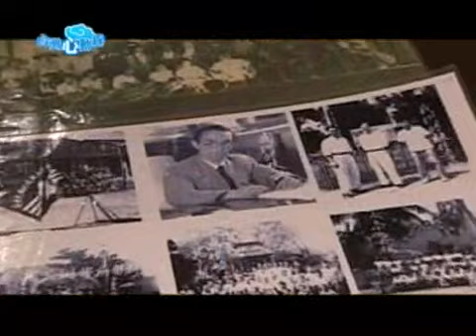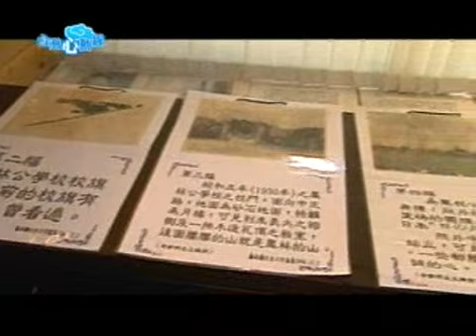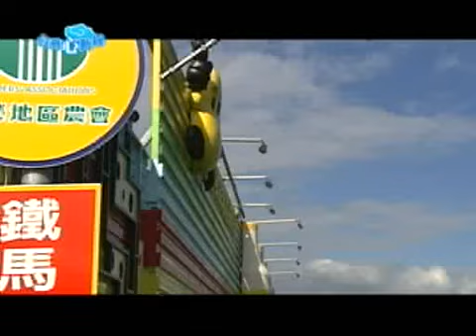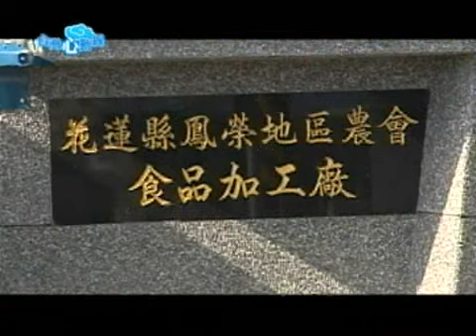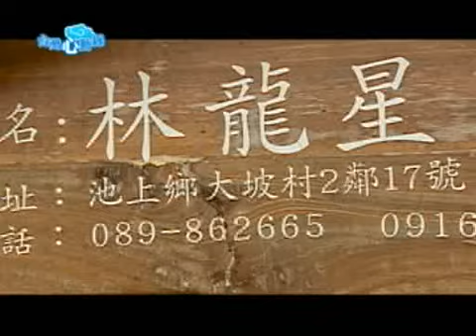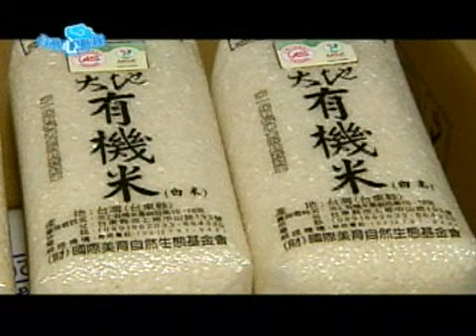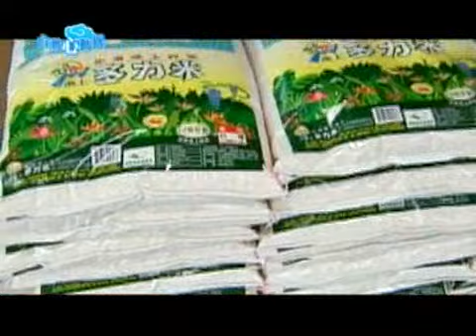台灣心動線-花東縱谷鐵馬行 -台灣旅遊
橫跨台灣花蓮、台東，夾於中央山脈和海岸山脈的花東縱谷，是一條長達158公里的綠色走廊，一年四季各有不同風情。如果要規畫一趟花東縱谷之旅，你會怎麼玩呢？丟掉旅遊書，放棄任何會冒煙的交通工具，選擇單車方式悠遊花東縱谷的私房景點，跟著心動領航員華萱，一起樂活花東縱谷！